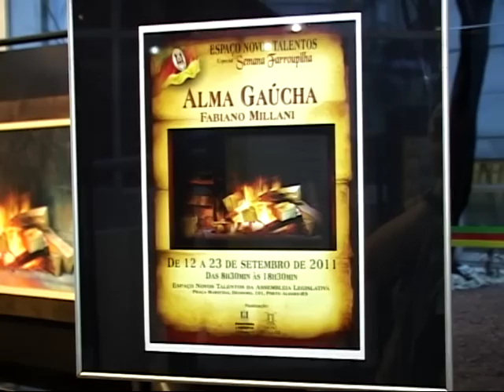Exposição na Assembléia Legislativa (Porto Alegre) - Fabiano Millani